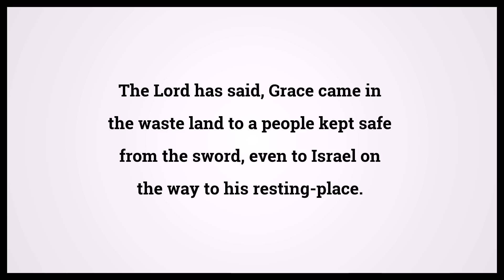Holy Bible Jeremiah 31:2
Video shows Holy Bible Jeremiah Chapter 31 Verse 2: The Lord has said, Grace came in the waste land to a people kept safe from the sword, even to Israel on the way to his resting-place. Powered by MaryTTS. Text taken from Bible in Basic Edition. Bible Jeremiah 31:2